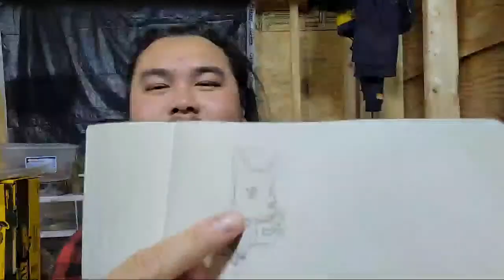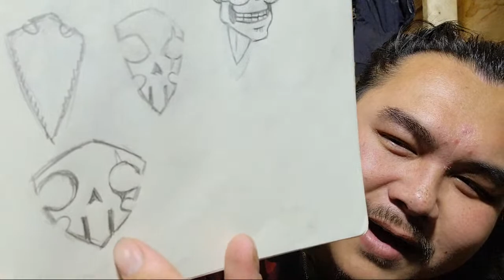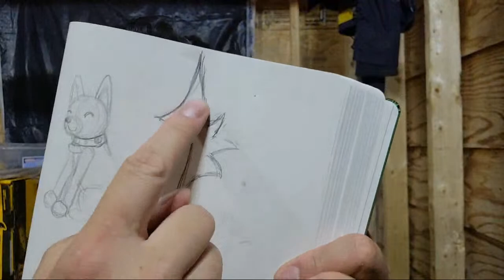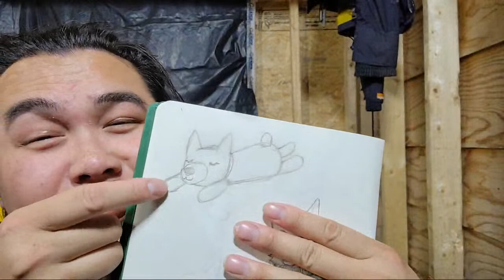Neglecting Responsibilities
Bitcoin Address
bc1qvtprqwd7ehtm2j2cfq628n0su8up4e4sg0j6nw

Ethereum Address
0x45b8B64F54CAE2668AE405e556f6686207AE8A69

DogeCoin
DSjfMzSQE1Ry4ysjsjhWdoTQ7tZh72jpXX

Clueless Bushcraft Merch
Spreadshop
They're my biggest sponsor and help me make awesome merch like stickers, buttons, bottles, shirts, sweaters and more.

Huel - Complete meal replacement - nutritionally complete food

Buy Huel with this link to get $15 off while giving me $15 to spend on my next purchase of Huel.
You'll notice it'll say invited by "Thong" haha that's just my vietnamese name. 🙂

Here are all of my links in my beacons page!

beacons.ai/cluelessbushcraft

Morakiv Companion
Morakniv Bushcraft Black
Condor Bushlore
Pocketboy Saw
Husqvarna 13" Wooden Hatchet
Zebra Loop Handle Pot
Bahco Laplander Saw
Tarred Bankline#36
The No Complaining Rule (Book)
Bushcraft Illustrated: A Visual Guide
Firesteel and Striker
Pocket Bellows
Carbon Steel Fire Striker DRIX
Bushcraft Grill
Guide Gear Outdoor Wood Stove
Purina Pro Plan Dog Food